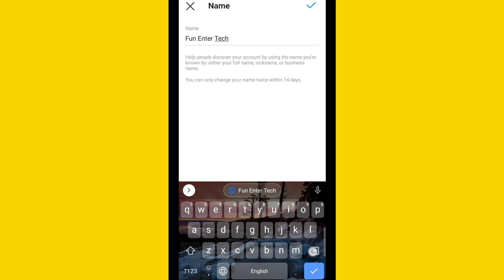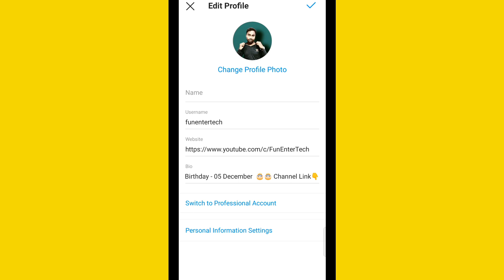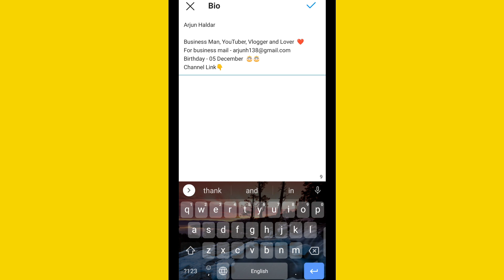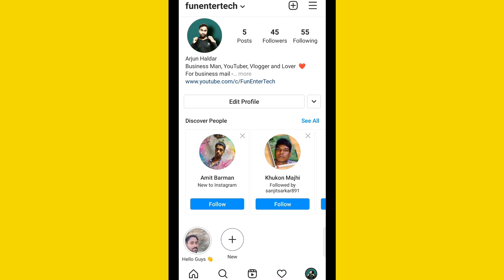Instagram name change | How to change instagram name before 14 days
(1.) instagram name change
(2.) how to change instagram name
(3.) how to change instagram name before   14 days

Covered Topics 👇👇👇

instagram par name kaise change karen
insta name change
instagram pe name kaise change kare
insta par name change kaise kare
instagram par name change kaise kare
14 days
14 days
instagram ka naam kaise change karen
instagram name change kaise kare
insta pe name kaise change kare
instagram mein naam kaise change
karen
insta me name kaise change kare
instagram pe name kaise change kare 14
days
instagram id name change
instagram ka name change kaise karen
how to change instagram name without waiting 14 days
how to change instagram name font

Music 🎵 Credit by- crock pot